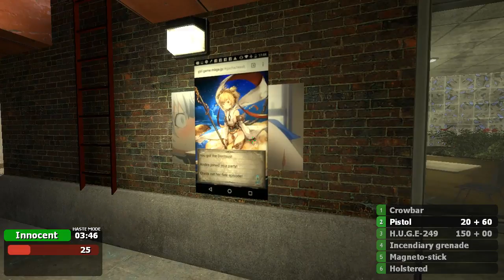TRUST NO ONE! | Trouble in Terrorist Town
Sesi mabar random :3

Komen dibawah jika ingin request game ya :)

Game: Garry's Mod - Trouble in Terrorist Town
Platform: PC